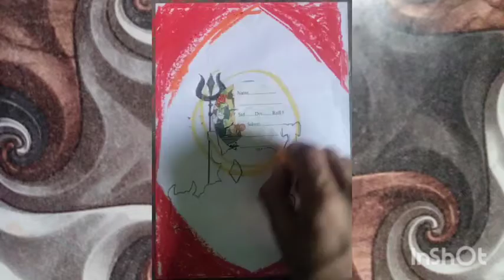bholenath drawing with Nandi/pencil drawing of bholenath/@FixDrawing555